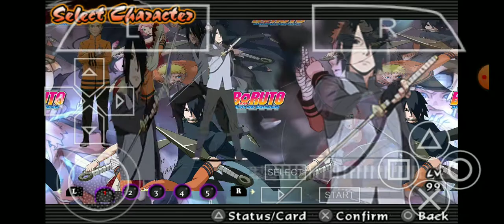Extra Missions Select Character Menu, NSUNI BTNG Mod: PPSSPP Android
Naruto Shippuden Ultimate Ninja Impact:
Boruto The Next Generations Mod
Extra Missions Select Character Menu
PPSSPP Android